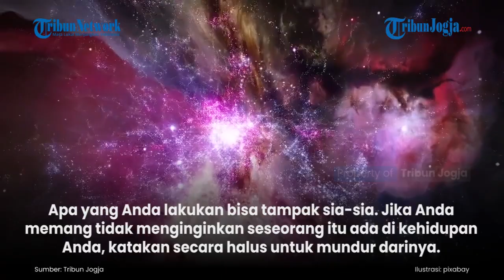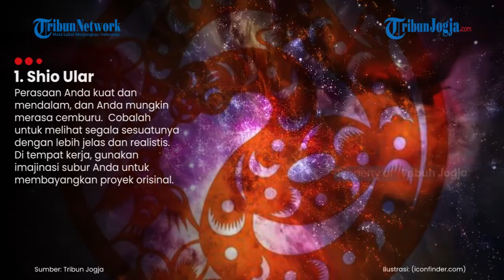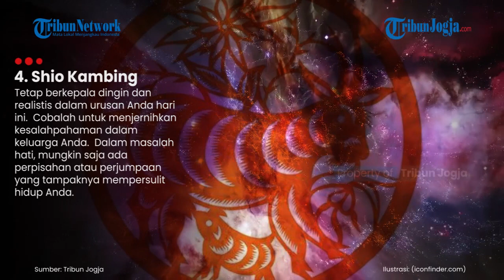6 Pemilik Shio Ini Diprediksi Kurang Beruntung Selasa 25 Mei 2021, Jangan Kibarkan Bendera Perang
Perkataan yang cukup pedas mungkin sempat terlontarkan dari mulut Anda ketika amarah mulai terpancing.

Pahamilah seseorang itu sebenarnya bukan memancing amarah Anda tetapi mencari keberadaannya di mata Anda.

Apa yang Anda lakukan bisa tampak sia-sia. Jika Anda memang tidak menginginkan seseorang itu ada di kehidupan Anda, katakan secara halus untuk mundur darinya.

(jek)